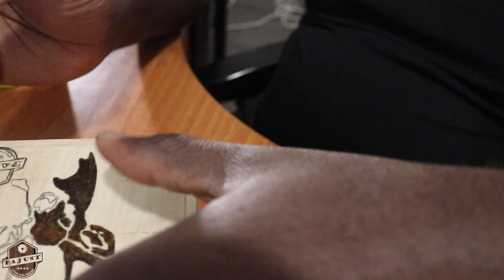How to make handmade watch from Reindeer antlers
Hi guys, this is another explosive video on how to make a handmade wristwatch (bone carving and whittling). This time, I made a sleek designed handmade watch from reindeer antlers. Probably the first of its kind. I have made watches from stabilized woods and ordinary woods but so far, this bone watch project is my most challenging project. Thanks.